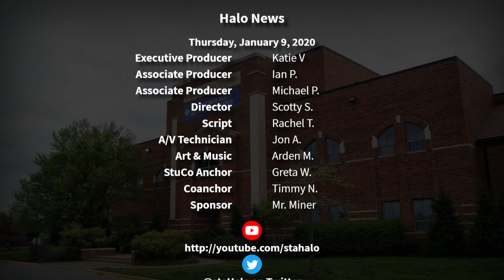The Halo Morning Show 1/9/20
Morning announcements and more for Thursday, January 9th, 2020